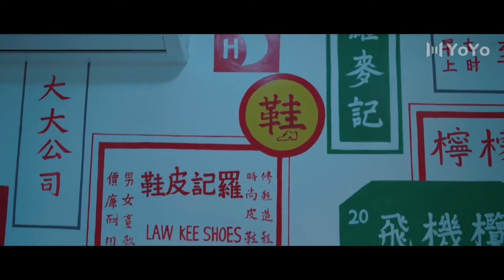【Provoke Of Love】EP04 | The girl deceives the CEO, but he loves her at first sight | Joseph Zeng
►Drama Name：Provoke Of Love
►Episode：5
►Genres: Romance, Youth, Kiss, Rose, Love